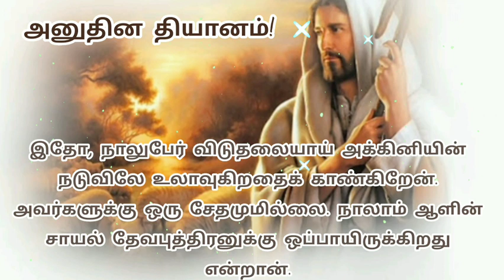Today bible verse in tamil | daily bible verse| tamil bible words | 21-04-2023